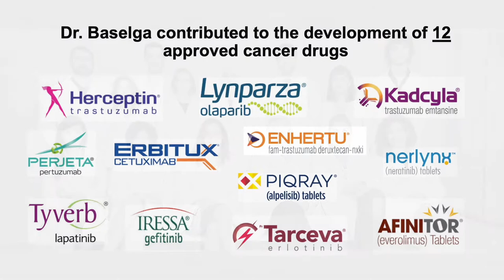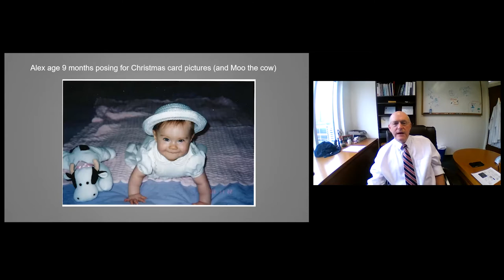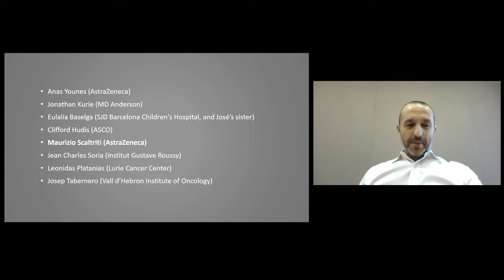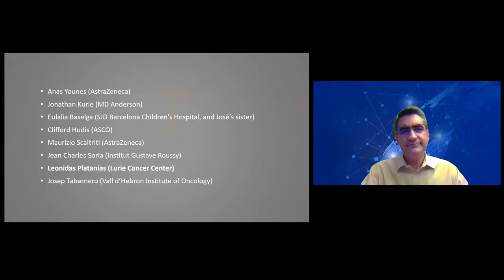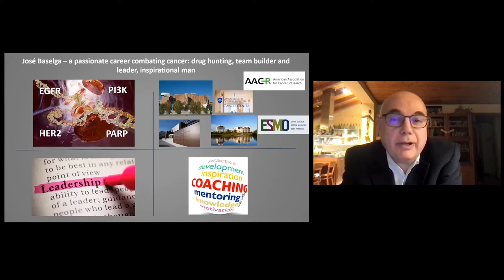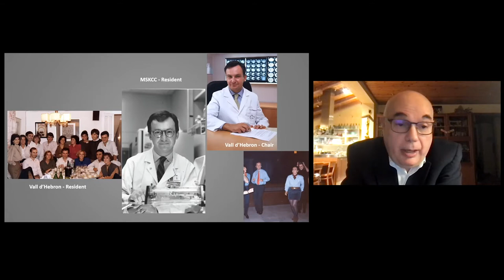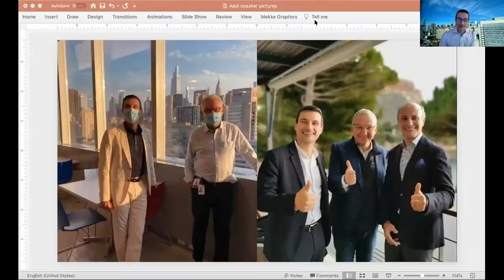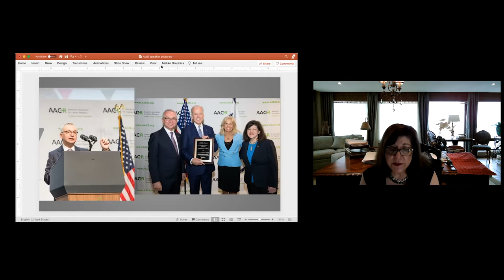Dr. Jose Baselga Zoom Memorial Tribute March 27, 2021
Dr. José Baselga, a world-renowned oncologist, was involved in the development of 12 approved cancer drugs*, including Herceptin for breast cancer. His contributions helped transform cancer care and saved countless lives. He was a relentless champion of human progress and his legacy will remain the north star for many oncologists and drug developers.

On March 27, 2021, friends, colleagues, and patients joined José's family to pay tribute to his achievements, humanity, and celebrated his legacy. Among those who will shared memories of José include:

1) Anas Younes (AstraZeneca)
2) Jonathan Kurie (MD Anderson)
3) Eulalia Baselga (SJD Barcelona Children's Hospital, and José’s sister)
4) Clifford Hudis (ASCO)
5) Maurizio Scaltriti (AstraZeneca)
6) Jean Charles Soria (Institut Gustave Roussy)
7) Leonidas Platanias (Lurie Cancer Center)
8) David Hyman (Loxo Oncology, Eli Lilly)
9) Ross Levine (Memorial Sloan Kettering)
10) Josep Tabernero (Vall d’Hebron Institute of Oncology)
11) Rick Klausner (Lyell Immunopharma, GRAIL, Juno)
12) Antoni Ribas (AACR)
13) Jorie Graham (Pulitzer winning poet & former patient)
14) Sadie Meyers (former patient)
15) Margaret Foti (AACR)
16) Levi Garraway (Genentech/Roche)

*Dr. Baselga contributed to the development of Erbitux, Herceptin, Perjeta, Afinitor, Kadcyla, Tykerb, Iressa, Tarceva, Nerlynx, Lynparza, Piqray, and Enhertu.